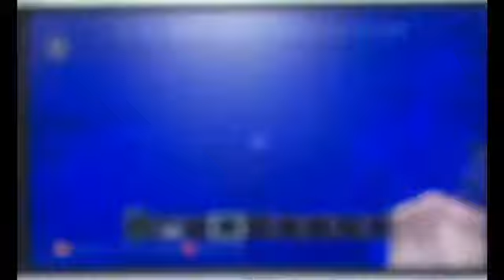Top 10 for Minecraft